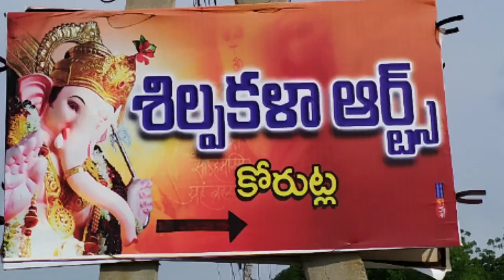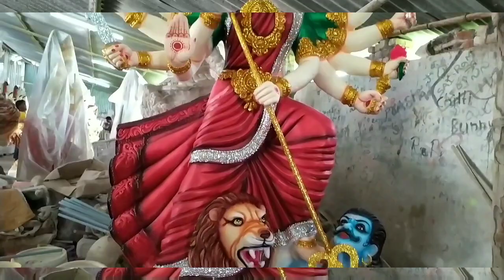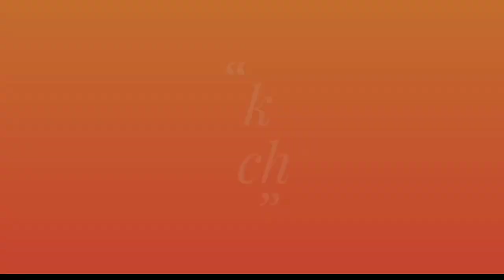durgamata idols at koratla 🙏🙏 | anji mama vlogs | abm creations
Editor ;anji
📷 Camera man;Naresh goud
durgadevi idols.